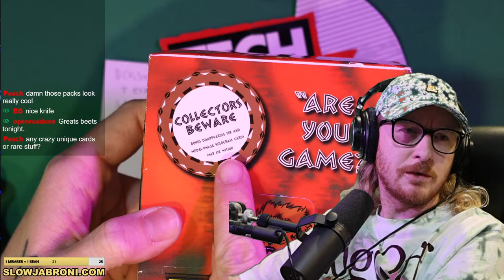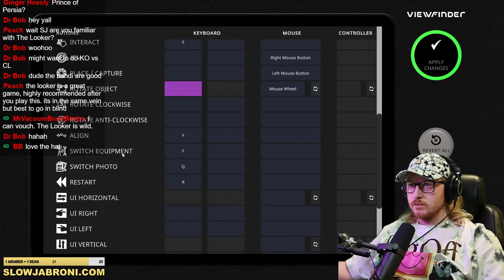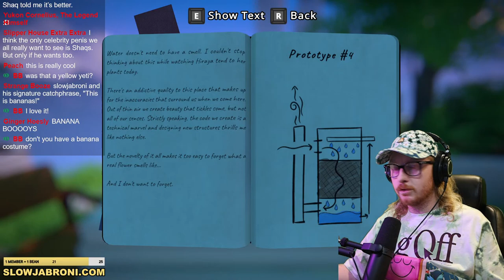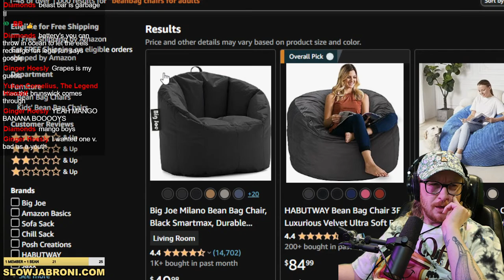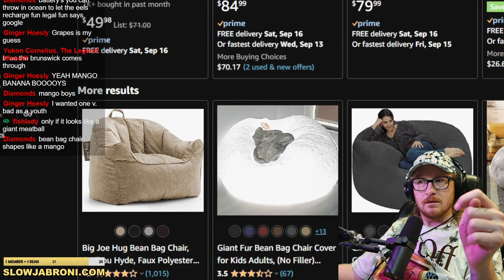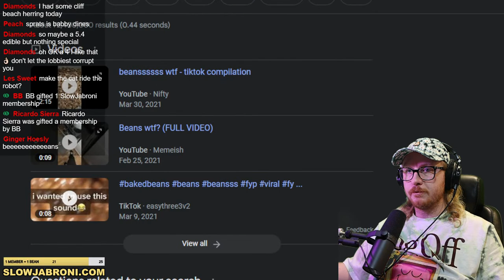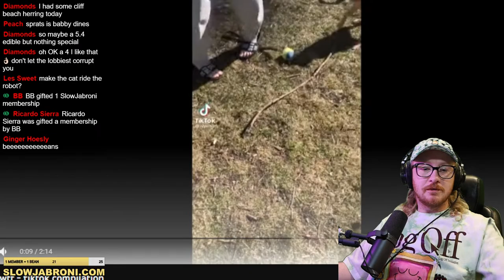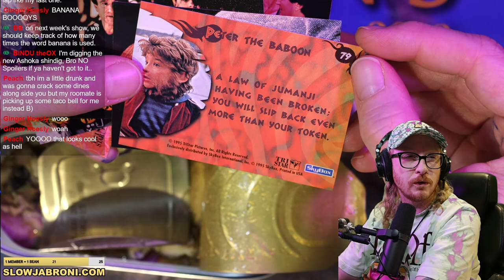VIEWFINDER - PO BOX SARDINES - JUMANJI VINTAGE PACKS - [BANANA BOYS]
1 member = 1 bean boozled